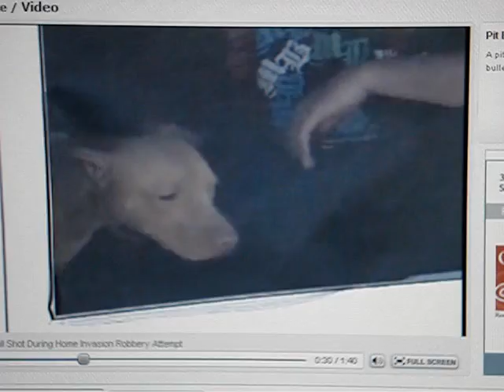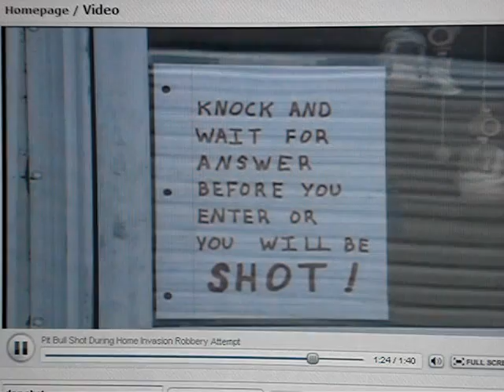Man, 3 legged Pit Bull saves owner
This is a re-post.   I originally found the article and I read it to you.  NOW you don't have to listen to my voice as I found the video!  yay!